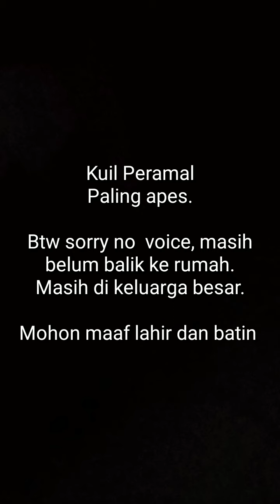KUIL PERAMAL PALING APES! MONGGO Ketawain Hayyuk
Schu Gaming akan Gacha kuil peramal idle legends GODS Saga gameplay kali ya.
Tetapi kali ini di Idle Legends gacha kuil peramal nya apes. Hayyuk tonton

BANK BCA
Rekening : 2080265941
Atas nama : BABAN SYABAN